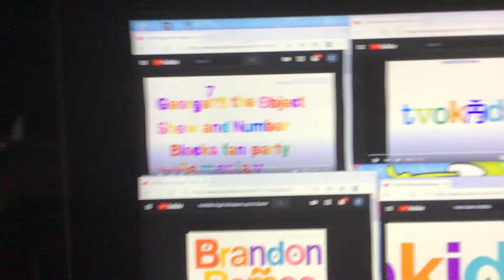BR up to faster parison 4